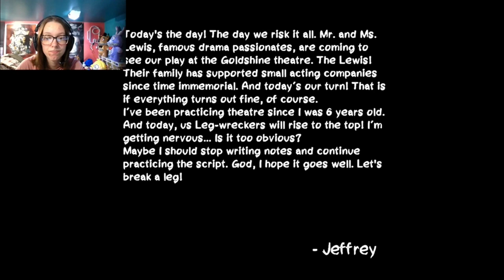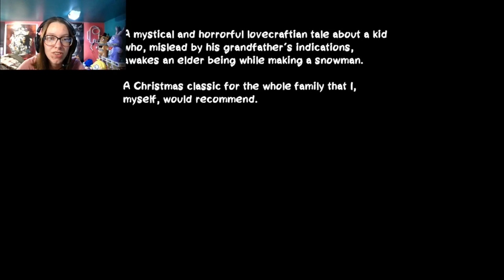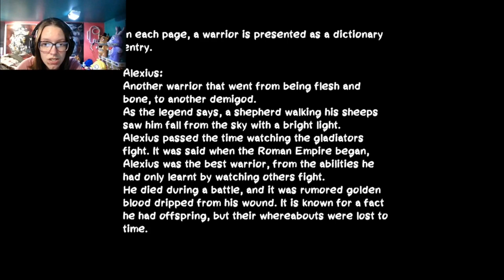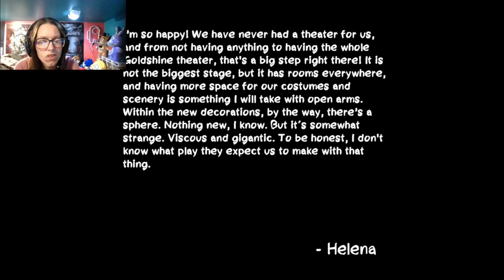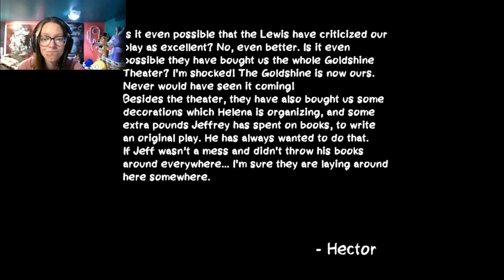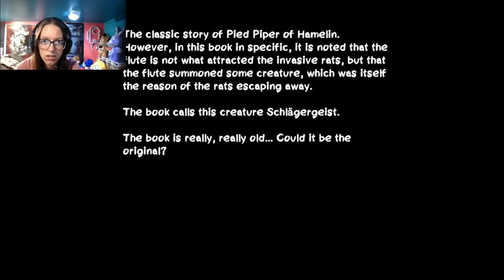After The Curtain Call: Act 1